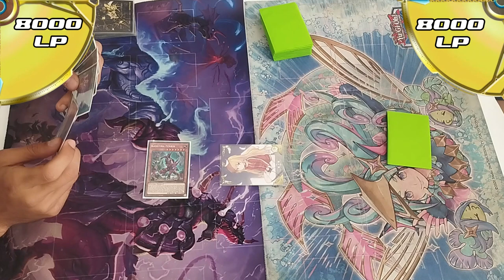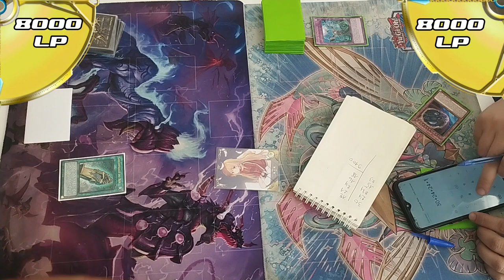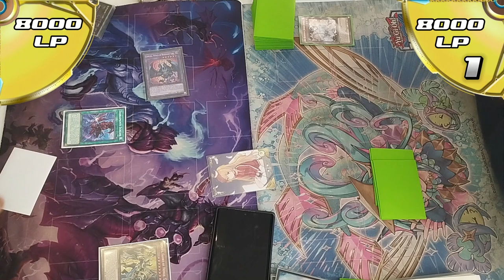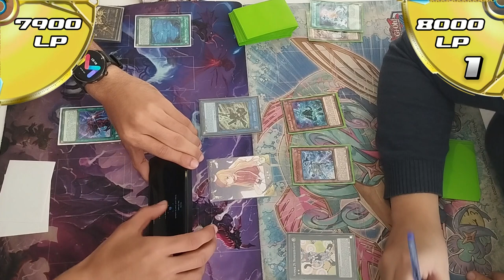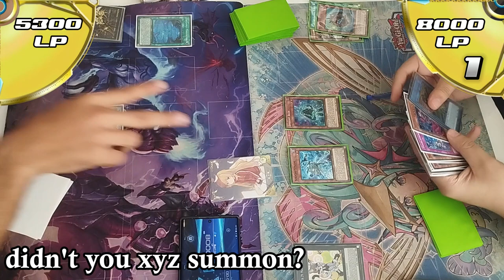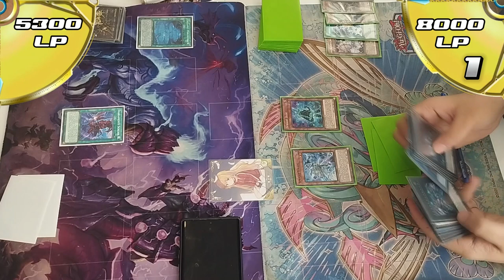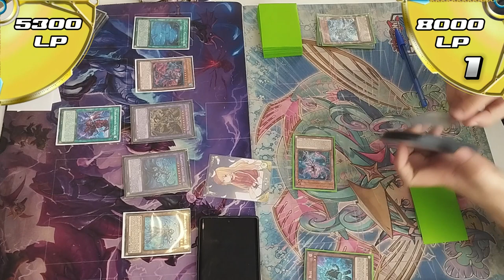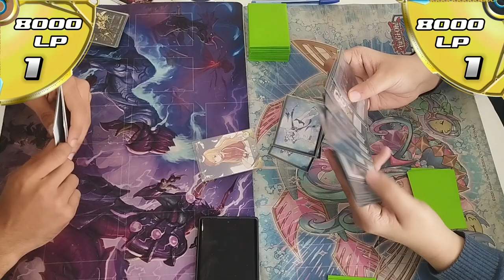Tear Horus vs Spright [Tournament Play]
camera angle wasn't the best for this one. Footage from last week's tourney.

Time Stamp:
00:00 Game 1
06:54 Game 2
28:02 Game 3